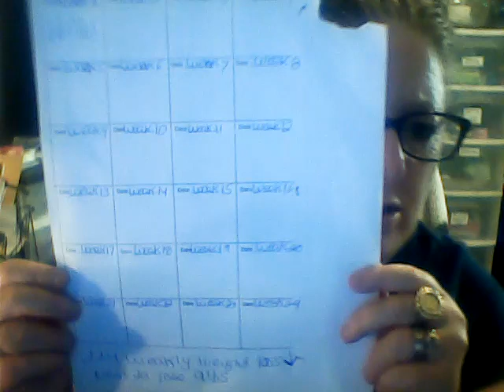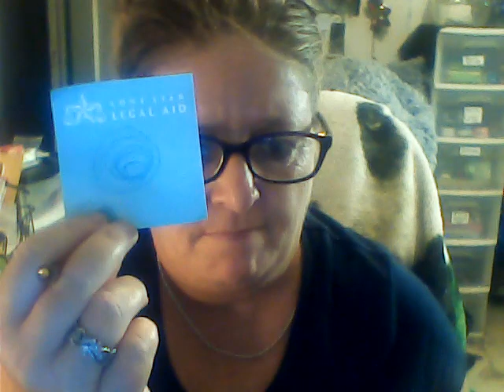Update on me and more Nov 2022